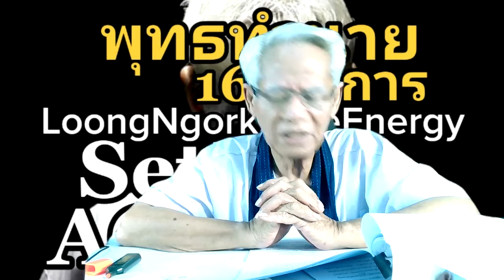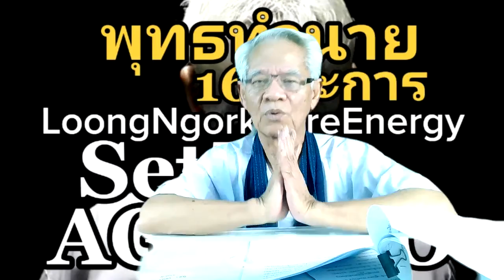ผ้าสามผืนเหน็บหู/หุ้นส่วนความคิดพิชิตความเข้าใจกันไหม่ I ภาษาลุงหงอกกิ๊กก๊อก I 10พย63 I 24Hrs